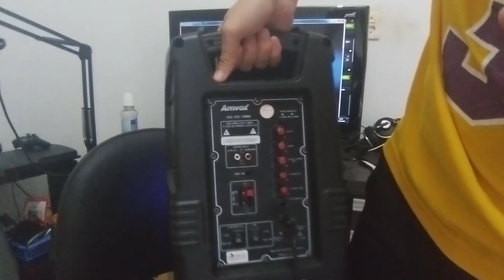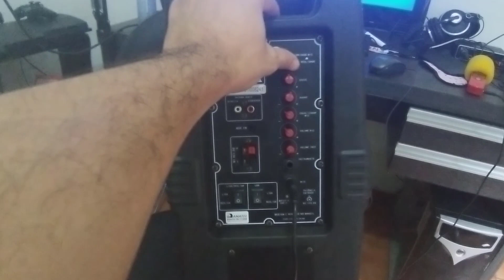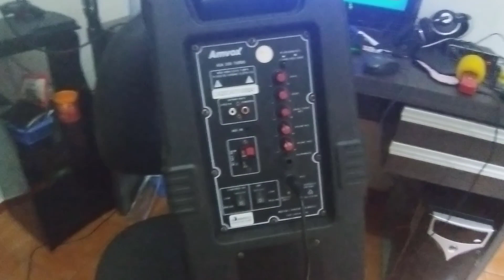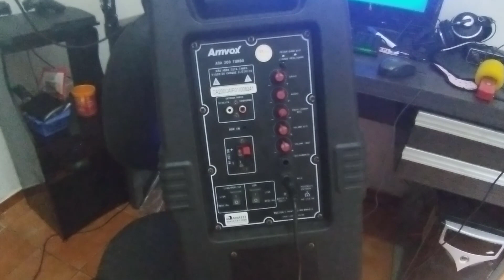Coloquei o MICROFONE na caixa AMVOX ACA200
Testando um microfone na caixinha de som AMvox ACA200 TURBO, dando a conclusão do que achei do som do microfone.

►Ajude o canal com 1 real.